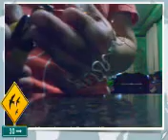DIY wire woven cuff/bangle